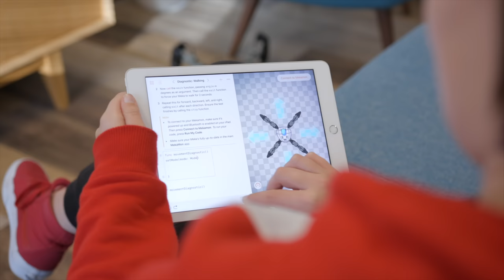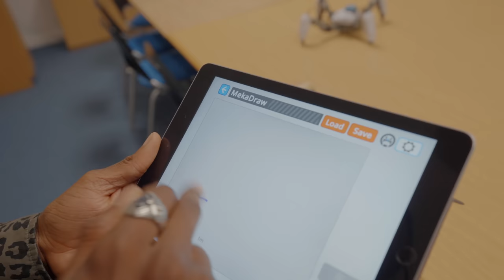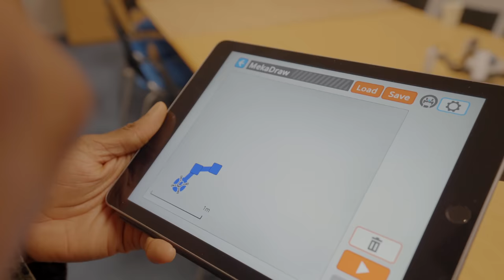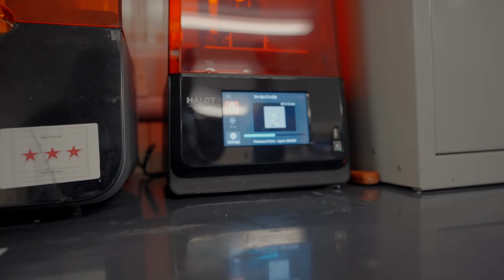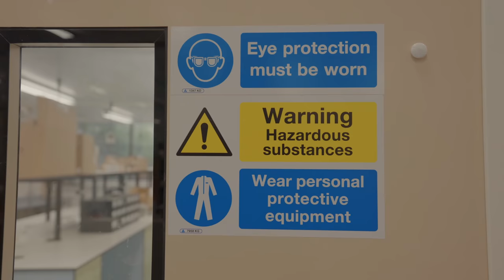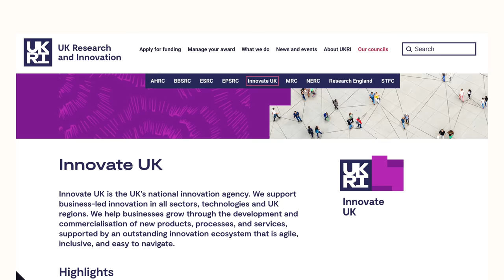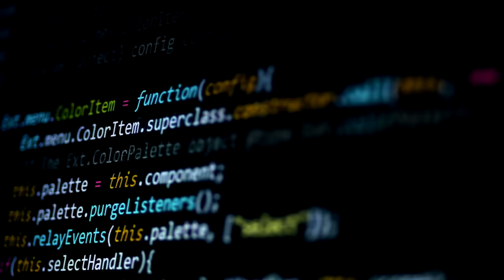He Built The Biggest African Robotics Company Ever!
He Built The Biggest African Robotics Company Ever is a video about Silas Adekunle, an entrepreneur, and this is how he moved from Nigeria at a young age to build a robotics company in the United Kingdom called Reach Industries and his second company called Awarri.

In this episode of my Made in Africa series,  Adekunle breaks down how he started his company from scratch, his bold steps, what business is like in the United Kingdom, and how he is exporting Africa to the world. His story is shared to inspire African youths and teach entrepreneurs a thing or two in the business world, so watch this to the end.

Timestamps
00:00 - Intro
00:35 - Meet Silas Adekunle
01:22 - Why robotics
02:15 - How he started his company
05:15 - Mekamon (The robot)
06:12 - His visual artificial intelligence company
06:52 - What is Awarri
07:41 - Some of the challenges he faced
08:48 - Why Africans should be involved in robotics
09:30 - What can be done to make improvements in the African tech space
10:21 - Did he face any form of discrimination in his field
10:52 - Relocating from Nigeria to the UK
12:13 - The japa movement
13:22 - What it's like to live in London
14:01 - Advice to young people
14:37 - outro